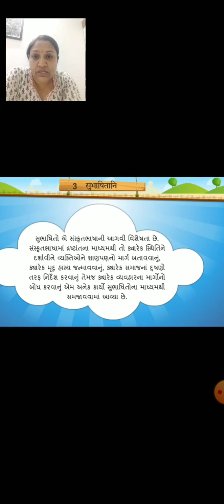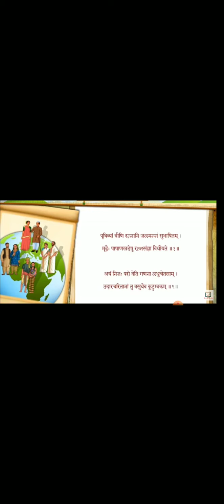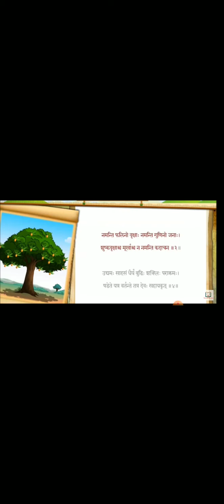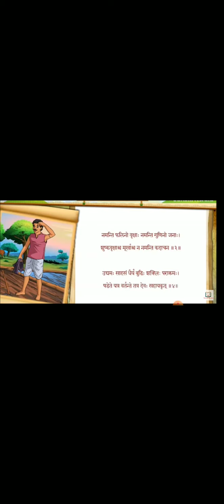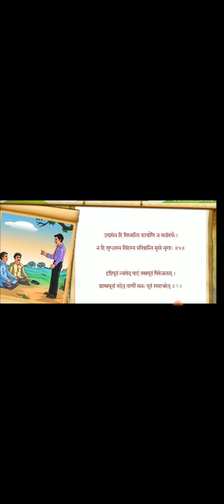13 01 21 Std 7 Sanskrit ch 3